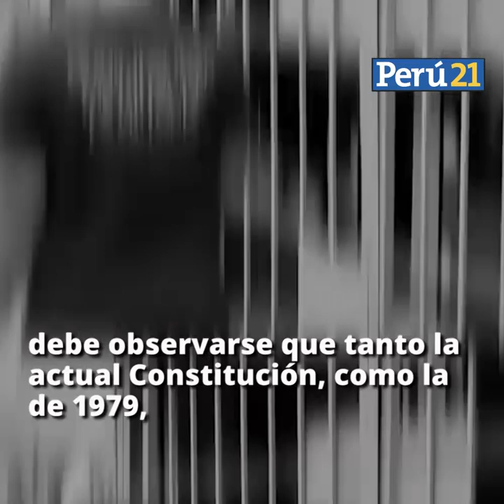Poder Judicial reconoce matrimonio civil homosexual de Susel Paredes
El Décimo Primer Juzgado Constitucional resolvió declarar fundado el proceso de amparo tras rechazo de Reniec por inscribir su matrimonio en el Estado Civil.